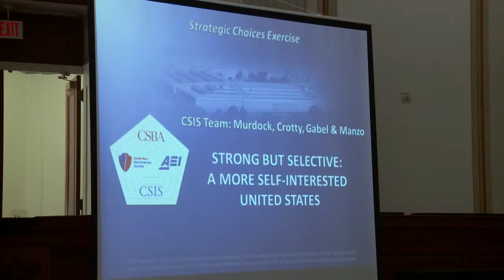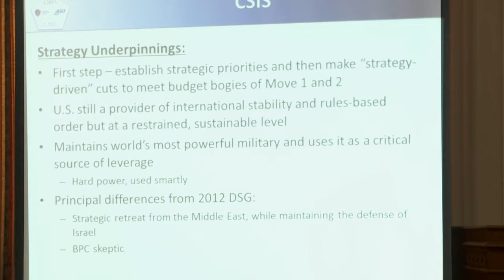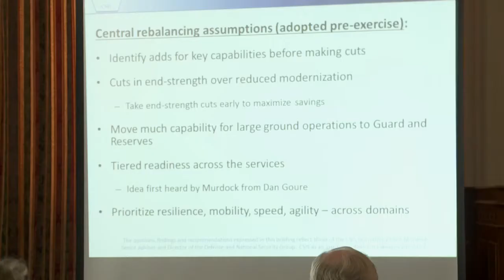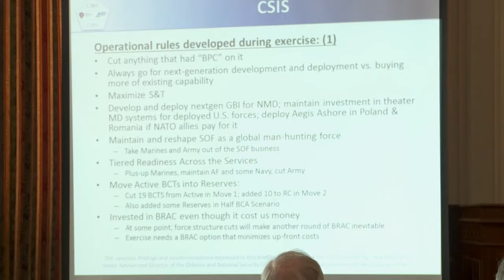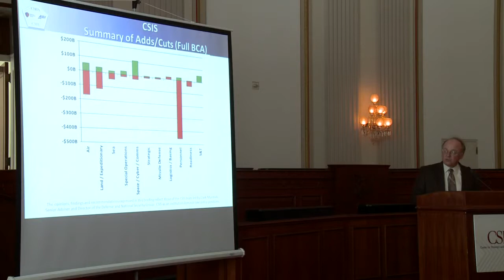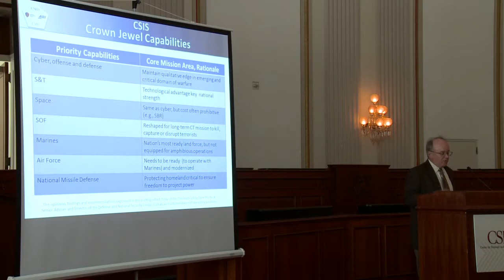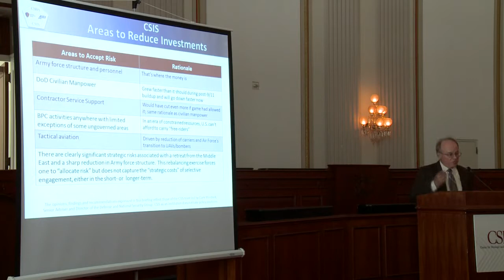CSBA Strategic Choices Exercise Outbrief Clark Murdock CSIS (Short Form Videos)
As the Pentagon nears completion of its ongoing Strategic Choices and Management Review, the Center for Strategic and Budgetary Assessments conducted an external Strategic Choices Exercise with teams of experts from three other prominent think-tanks—CSIS, AEI and CNAS--to inform public debate.

Each team was asked to develop a defense strategy and rebalance DoD's portfolio of capabilities in a reduced budget environment. Using CSBA's rebalancing tool and methodology, the teams chose from several hundred pre-costed options to add or cut from the projected defense program over the next ten years, including major units of force structure, end strength, bases, readiness, civilian personnel, weapon systems, and modernization programs. Each team had to weigh its decisions within the context of both Budget Control Act (BCA)-level cuts in defense spending and a lower reduction of half the BCA cut. Each team's cuts and adds had to be consistent with the budget-level options considered by the Strategic Choices and Management Review that the Pentagon is wrapping up this week. The exercise was timed to inform the thinking on the way defense resources are allocated in light of declining budgets.

On May 29, 2013, CSBA hosted an outbrief, where all four teams presented their strategies, outlined how they approached their strategic choices, and where they chose to take risk. Following the team presentations, Todd Harrison presented his comparison of choices across all teams.